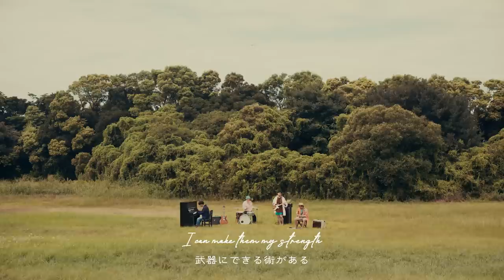DENIMS - “I’m” (Official Music Video)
DENIMS - "more local" 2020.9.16 release

Director : Masatsugu Inoue (Spicadesign),Kengo Kamanaka
Producer&Videographer : Ryo Kawakami(bit Direction lab.)
Videographer : Toshifumi Kobayashi(Photo Luciole),Hoshina Ogawa
Styling: USEDを拡張する進化型古着屋"森" ,Takaharu Furutani (tank  gallery)
Logo Illustration : Shogo Ogoshi
Logo&Lyrics Animation : Masashi Eyama
Assistant: Taiki Sekishita,Takuya Takeda
Thanks to :Sakai City,Sakai Film Office,Kazumasa Matsuda

- Song -
Lyrics by Kengo Kamanaka
Arranged by DENIMS
Sound Produced by DENIMS & Yusuke Kume
Recording engineer : Shinya Ogino
Mixing Engineer : Shinya Ogino & Yusuke Kume
Mastering Engineer : Tsubasa Yamazaki (Flugel Mastering)
Recorded at Studio Lublab
Drum Technician : Toyoaki"ANIKI"Nagai(KDTcrew)
Mastered at Flugel Mastering
Translation : Ai Yamamoto

Listen to DENIMS ...

「DENIMS "more local" release tour『feel more local』」
チケット料金：一律 ¥3,500(税込・ドリンク代別途要)

9月19日(土)@神戸 太陽と虎
9月26日(土)@広島4.14
9月27日(日)@高松TOONICE
10月3日(土)@熊本 Django
10月4日(日)@鹿児島SR HALL
10月10日(土)@金沢GOLD CREEK
10月11日(日)@新潟riverst
10月21日(水)@仙台enn 2nd
10月23日(金)@東京LIQUIDROOM
10月25日(日)@名古屋CLUB QUATTRO
10月31日(土)@福岡BEAT STATION
11月6日(金)@札幌 ベッシーホール
11月15日(日)@梅田CLUB QUATTRO
11月28日(土)@那覇 Output

I’m

※After all I decided to love myself.
Distortion, and even a habit that cannot be escaped.
After despair, I’m the only one who can open up.
I‘ve been choosing  that way so far.

穿った目では見えない所
ぼやかしても気づかないで
漕いでも進めないペダルを回して得意気になってる
卑屈が想像を止めるなんて無駄な話さ
堂々巡り考える
変な声も廃れた街も思い通りにならない事も
武器にできる術がある
すべからく俺が俺である証拠
誰も止めていないし
好きなようにやるよ
今全て包んで

腐ってしまったら直滑降で
谷底まで落ちる
塗り潰しただけじゃ剥がれ落ちる嘘
何度も同じ事歌って行くよ
俺とお前の新しい朝を
何か欠けてるから傷を埋めるように
重なりあうこれからも
疑って憎しむより
最高な妄想で埋め尽くしたい
誰の物でもないよ
騒ぎ立てた鼓動、今止めないでいて

奪われないいつだって
先が見えないわけわかんないこんな日々も
結局自分を愛するよ
今変わらない俺をさらけだして